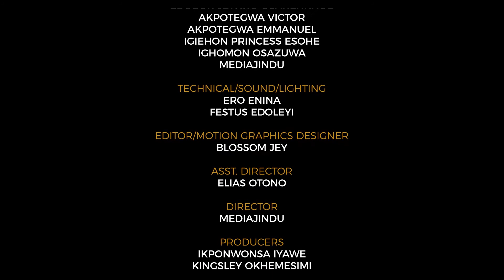Evil Communication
Evil Communication Corrupts Good Manners, a SERMON by Rev Osas Obarisiagbon.

Watch E3 (Engagement, Enlightenment & Empowerment) Every Saturday by 2:30pm, Showing on ITV.